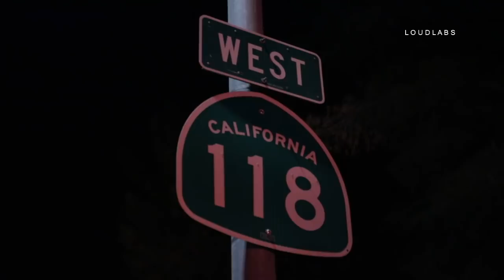Freeway Crash / Porter Ranch 1.26.19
PORTER RANCH - A woman was trapped in her vehicle after a 4 car collision on the freeway involving a metro bus. The accident occurred on the westbound 118 freeway just east of Tampa. Paramedics transported the female to a local hospital in unknown condition. CHP is conducting a collision investigation.